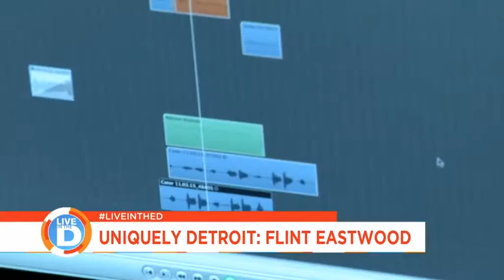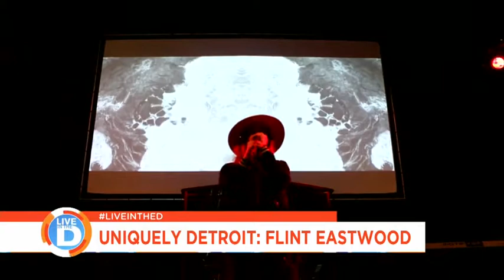Uniquely Detroit: Flint Eastwood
Hear from Detroit artist Flint Eastwood and learn about her unique songwriting process.